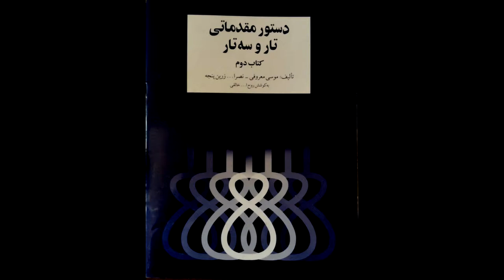تمرین 70سه تار نیما فریدونی دستورمقدماتی تار وسه تار کتاب دوم هنرستان موسیقی روح اله خالقی